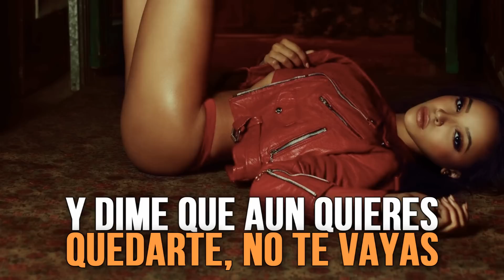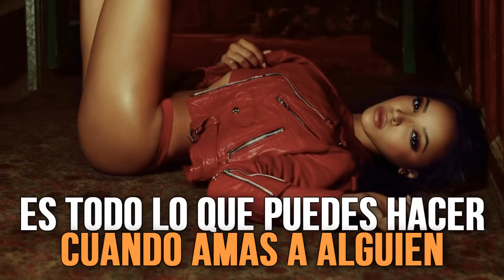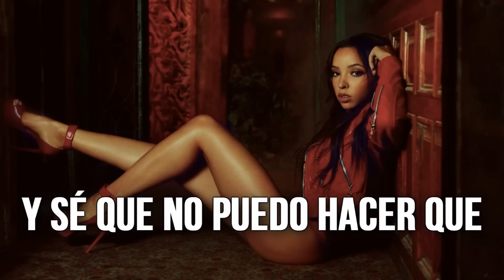Tinashe | Flame (subtitulado en español)